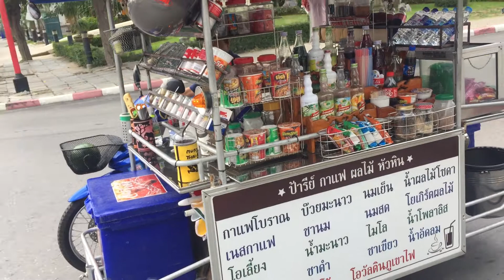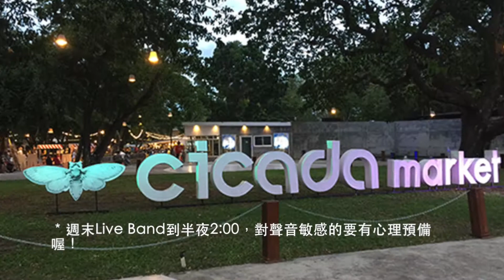在泰國花小錢玩華欣 / 住宿文青風 Norndee Hotel / CICADA週末市集對面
Norndee Hotel Hua Hin 諾恩迪飯店是一間又清新又有點小文青的飯店，
而且很便宜，我們住的是三人房，一晚$1740台幣（真的便宜！)
如果是週末假日來到華欣，預計好好逛一逛Cicada週末夜市的話，
這家飯店是很不錯的選擇．
唯一...週末晚間會傳來現場演唱的聲音...到午夜兩點才會結束，
如果是對聲音比較敏感，早睡怕吵的人，要考慮一下囉！（飯店有附耳塞）

飯店資訊：
Norndee Hotel Hua Hin華欣諾恩迪飯店